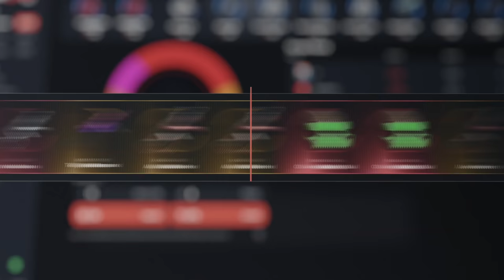ESTE RAIDEO SALIO MEJOR DE LO QUE ESPERABA | RUST Gameplay Español